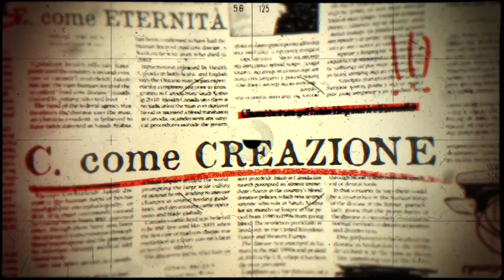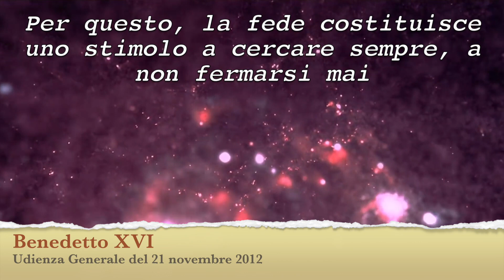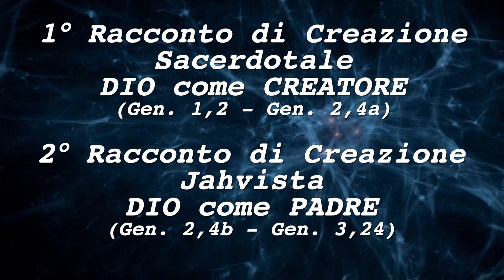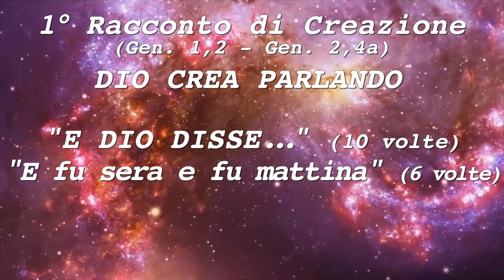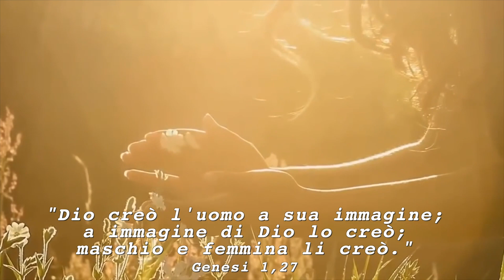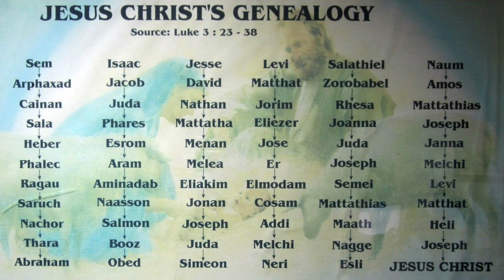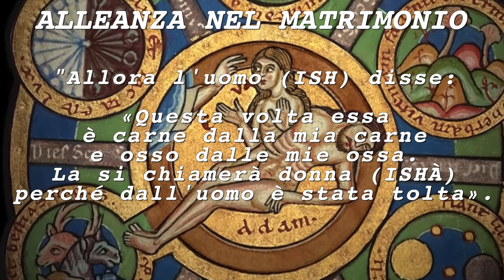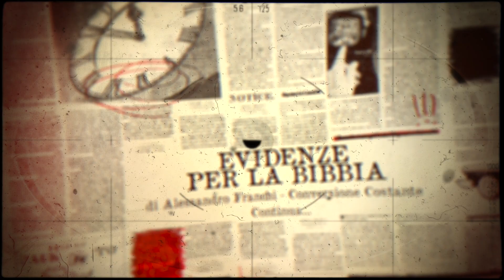EVIDENZE PER LA BIBBIA #4 - CREAZIONE. I RACCONTI DELLA GENESI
EVIDENZE PER LA BIBBIA #4 – I RACCONTI DELLA GENESI

EVIDENZE PER LA BIBBIA è un corso biblico completo che affronta le Sacre Scritture dalla GENESI a GESÙ, spiegandone struttura e contenuti in modo chiaro e ragionato, con stile moderno e adatto al nostro tempo.

Le tre scoperte scientifiche analizzate nei video precedenti puntano con decisione all’esistenza di un Creatore non creato, esterno al tempo e allo spazio, immateriale, eterno e Onnipotente, che ha infuso di ordine e informazione intelligente il cosmo e la vita.
La “C” di Creazione appare supportata dalla scienza, ma la Bibbia va oltre, e nei due racconti di creazione contenuti nella Genesi ci dice con linguaggio poetico che DIO ha creato con amore la famiglia umana, per intrecciare con noi un rapporto di ALLEANZA FAMILIARE.

*** QUESTO CANALE VIVE DI PROVVIDENZA. Se trovi belli ed utili i miei video, supporta il mio lavoro con una donazione su PAYPAL

COME CONIUGARE LA SCIENZA E LA BIBBIA?

L'esegesi della Chiesa ritiene che Genesi dal capitolo 1 al capitolo 11 rientri nel genere letterario della EZIOLOGIA METASTORICA: una spiegazione delle cause con linguaggio figurato, non letterale, pertanto non c'è alcun bisogno di cercare una concordanza letterale in scala 1:1 tra questi capitoli e i fatti storici o scientifici eventualmente accaduti nelle ere passate. Gli autori sacri, divinamente ispirati, hanno scritto nel linguaggio proprio del loro tempo e del loro orizzonte geografico e culturale, «con certezza, fedelmente e senza errore la verità che Dio, PER LA NOSTRA SALVEZZA, volle fosse consegnata nelle Sacre Scritture» (Dei Verbum 11)

La Bibbia, come è sempre stato detto e insegnato fin dai primi padri della Chiesa come Origene e Agostino, e anche da Galileo, “CI DICE COME SI VA IN CIELO, NON COME VA IL CIELO”.

PERCHÉ DUE RACCONTI DI CREAZIONE?

Perché nei libri biblici confluiscono differenti tradizioni orali molto antiche, portatrici di aspetti differenti dell’unica Verità, ognuna preziosa ed unica, ognuna salvaguardata dal redattore finale del testo.
Il primo racconto è di matrice sacerdotale (“P”), ci mostra DIO COME CREATORE E ORDINATORE di tutta la realtà (da Genesi 1 a Genesi 2,4a). Il secondo, di matrice Jahvista (“J”), ci parla di DIO COME PADRE DELLA FAMIGLIA UMANA (da Genesi 2,4,b a 3,24), e di come per un peccato di orgoglio, la morte spirituale sia entrata nel mondo.
Scoprite di più nel video!

Colonna sonora utilizzata nel video a cura di Angelo Talocci, Spirito Sound, tutti i diritti riservati